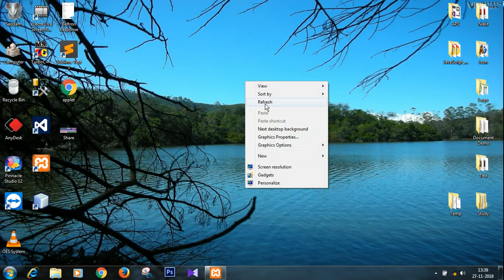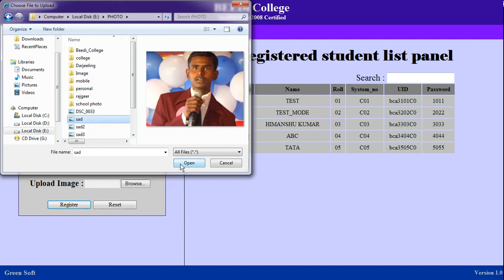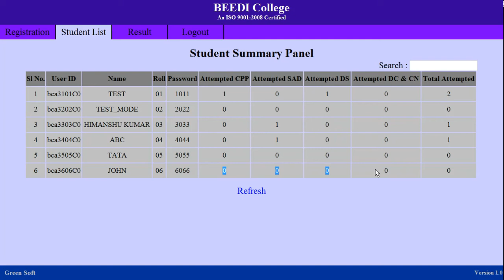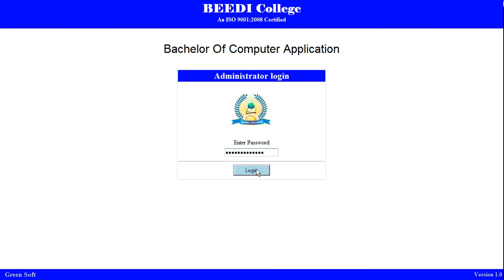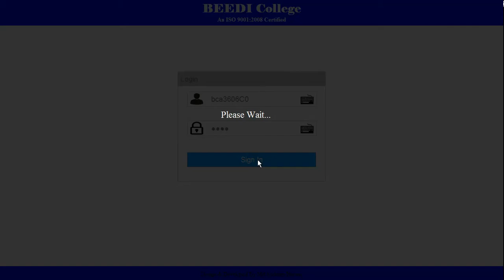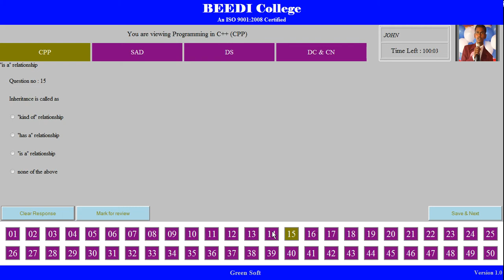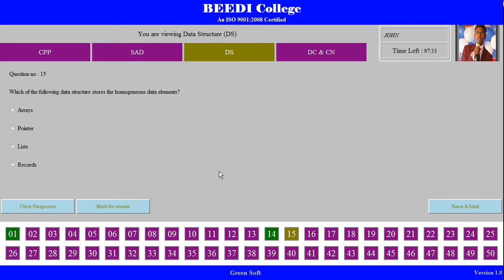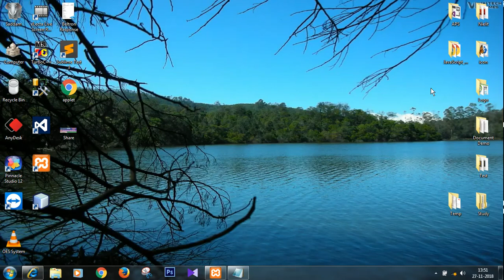Online Exam System Part 1 | exam system in php | php project | online examination project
Online Exam System in  PHP | exam system in php | php project | online examination project | exam system student pannel.